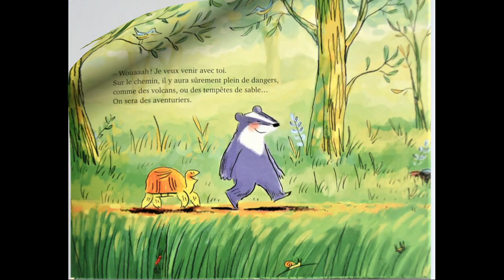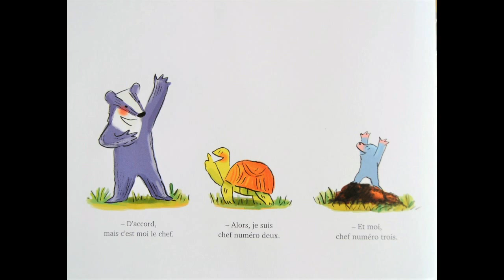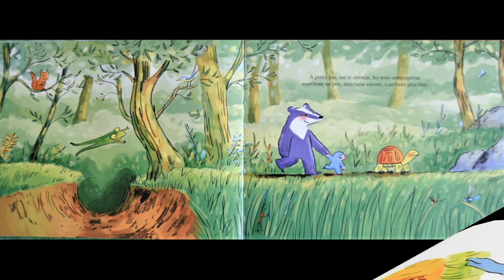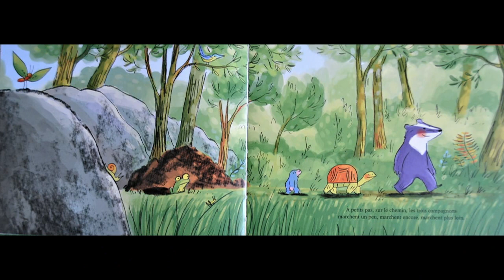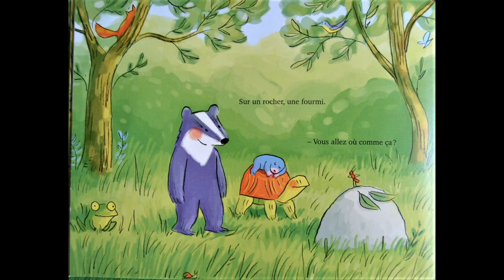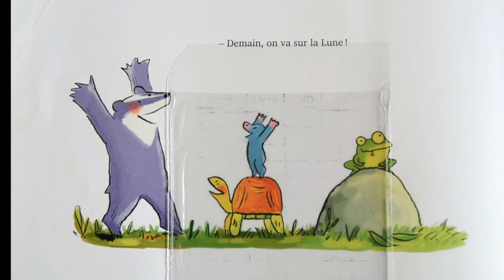BARNABÉ PART AU BOUT DU MONDE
Un museau blanc et noir, les fesses plus larges que les épaules. Barnabé est un blaireau. Et un blaireau, ça vit dans son trou. Mais un matin, blaireau ou pas, Barnabé quitte son terrier pour voyager, bientôt rejoint par Constance la tortue et Claire la taupe !